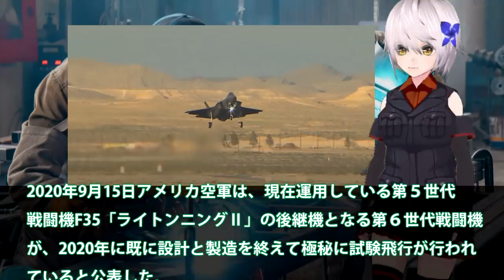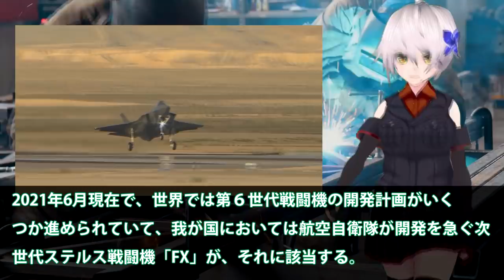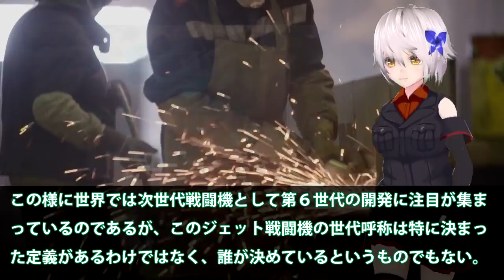米秘密裏にすすでいる次期戦闘機資料漏洩か？2020年には初飛来している情報もキャッチ！現実は何世代も先を米国は見て・・・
引用・転載「出典：海上自衛隊ホームページ」
引用・転載「出典：航空自衛隊ホームページ」
引用・転載「出典：陸上自衛隊ホームページ」

海外話題!!&quot;日本製&quot;への期待が凄いことに!?独自開発の次世代ステルス機に外国人も興味津々!!
【ぼくらの国会・第74回】ニュースの尻尾「AI軍事兵器時代到来！次期戦闘機F-3開発」